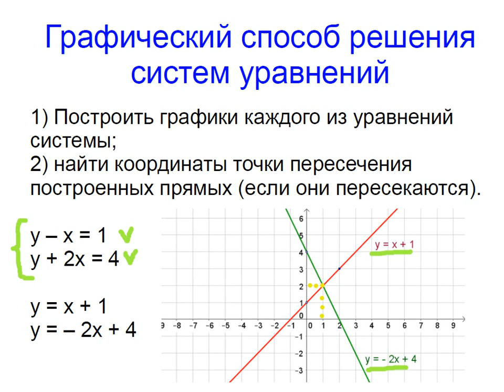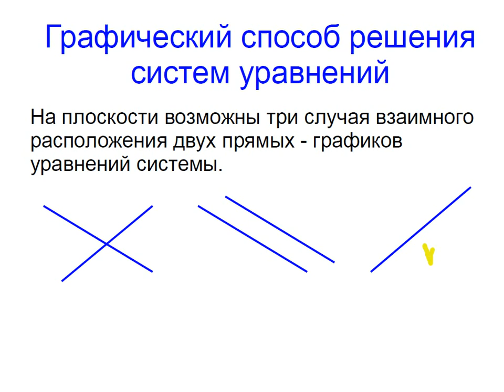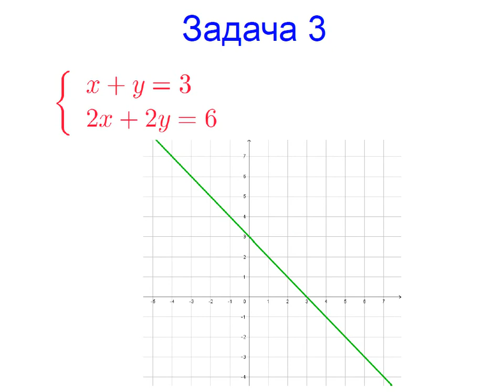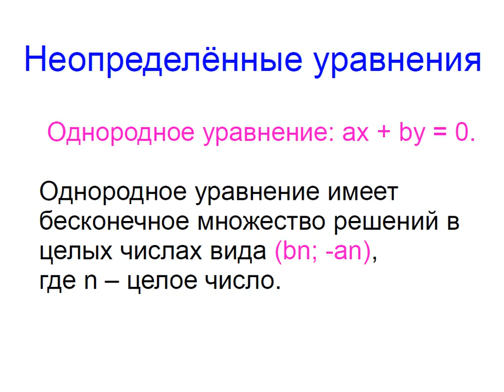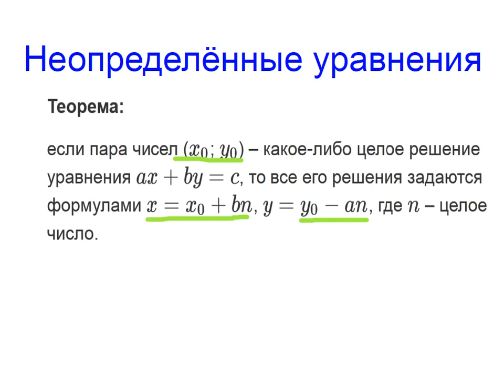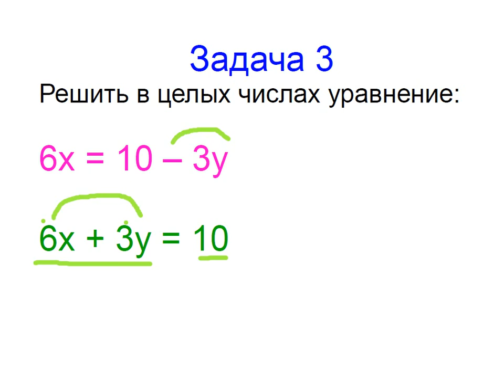Меташкола. Математика 7 класс 30 серия. Графический способ решения систем уравнений; задачи.